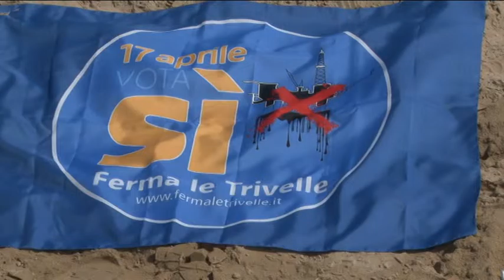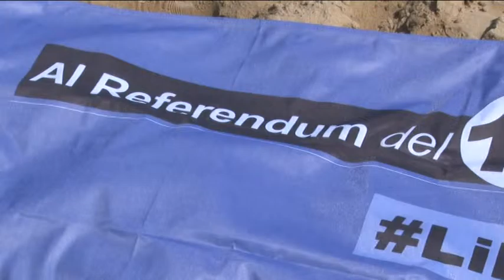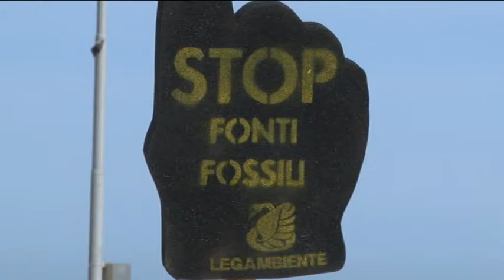Flash Mob a Pescara. Ambientalisti contro il Petrolio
Si è svolto questa mattina, a Pescara, il flash mob, organizzato dalle associazioni ambientaliste, per ricordare di votare Si al referendum abrogativo sulle Trivelle del prossimo 17 Aprile.